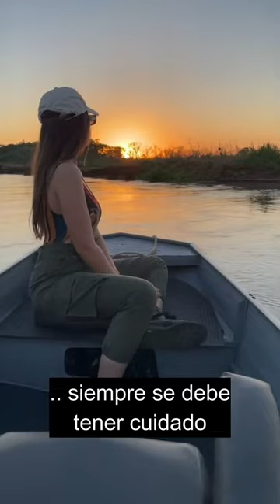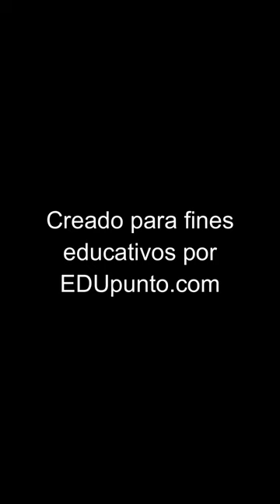PANTANAL el mayor humedal del mundo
EDUpunto se esfuerza por crear contenido educativo.
Muchas gracias por tu visualización, tu suscripción y "ME GUSTA" (likes)